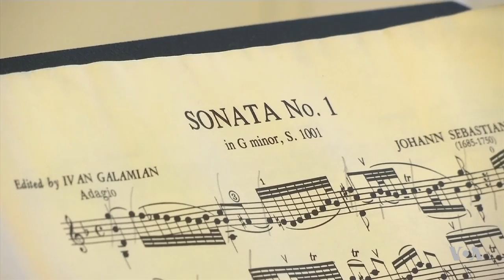Experimental Program Aims to Bridge Generation Gap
The generation gap is being bridged, one relationship at a time, through partnerships in an expiremental program between U.S. universities and retirement homes. Faith Lapidus explains.